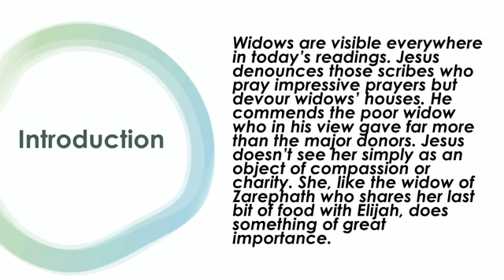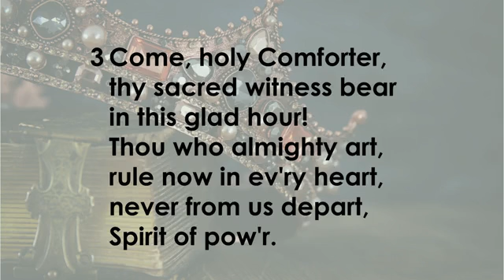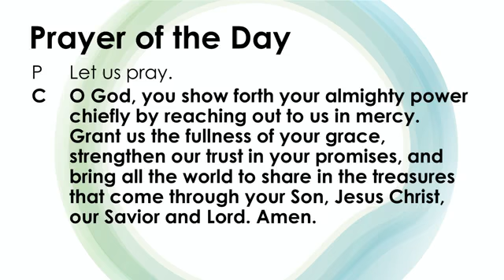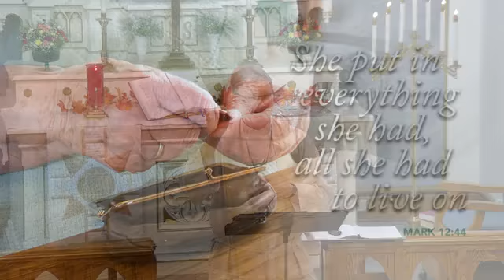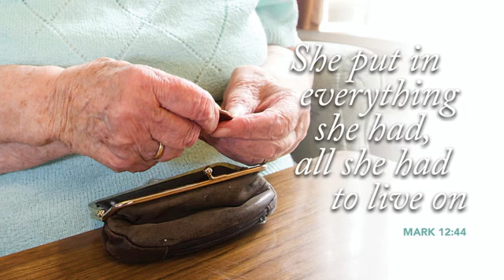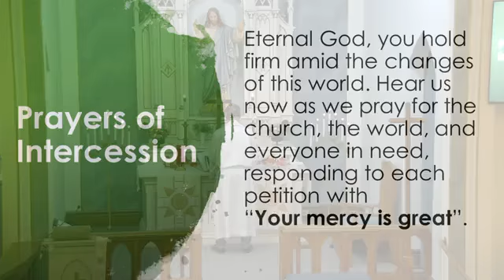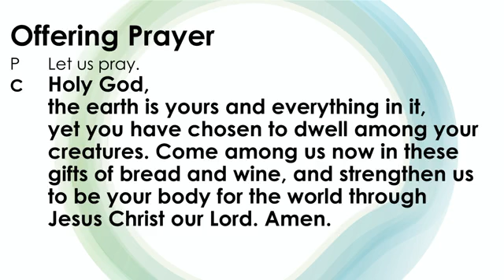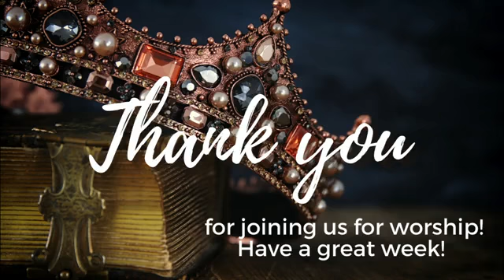Worship 11/21/2021 (From St James Trinity) How Much to Give?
Worship 11/21/2021 (Recording from SJTL due to technical issues at English.) Stewardship: A Grateful Response - How Much to Give?